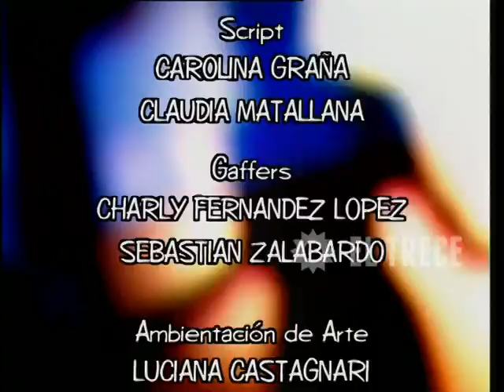Campeones de la vida - Segunda temporada - Capítulo 69 - Parte 5